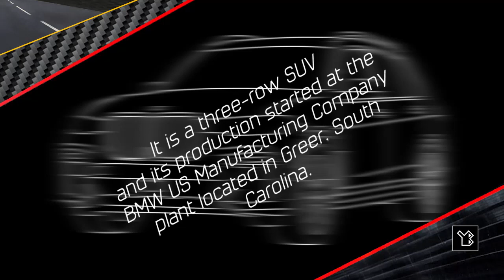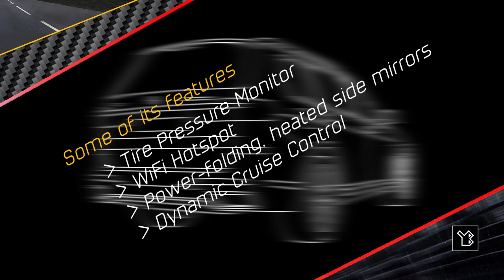BMW X7 M50i, 2021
Adobe Illustrator’s Tools utilized to create the vehicle designs:

- Selection Tool
- Pen Tool
- Ellipse Tool

Colors & Stroke of the Line art vehicle design:
Black: #000000

Colors & Stroke of the Greyscale vehicle design:
Black: #000000